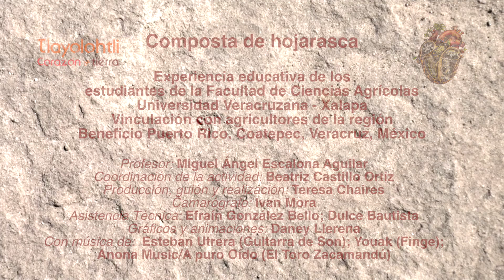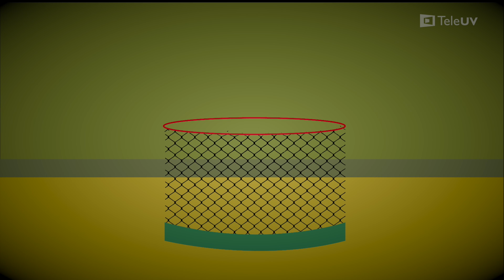Tlayolohtli. Cápsula. Composta de Hojarasca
Margareth Ronzón, estudiante de agronomía en la Facultad de Ciencias Agrícolas de la Universidad Veracruzana, región Xalapa, explica cómo se elabora una composta de hojarasca, para producir abono orgánico aprovechando cualquier tipo de hoja seca que se encuentre. Esto forma parte del proyecto “Unidades Integrales de Producción de Abonos Orgánicos: Construyendo conjuntamente conocimiento en torno al manejo sustentable de los recursos”, mediante el cual los estudiantes comparten experiencias y conocimientos con los agricultores de la región de Coatepec, Veracruz, formando lo que ellos denominan “Comunidades de Aprendizaje”. Este trabajo se realiza con la asesoría del biólogo Miguel Ángel Escalona Aguilar, académico de la misma Facultad.